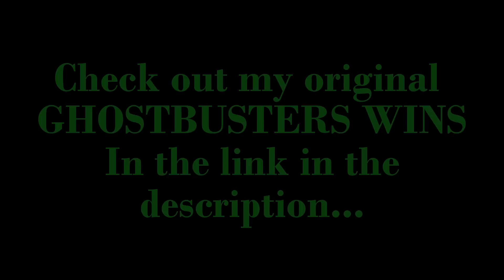NEW SLIMER GHOSTBUSTERS WIN FIRST TRY FROM A WEAK CLAW MACHINE!!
And Smile :)